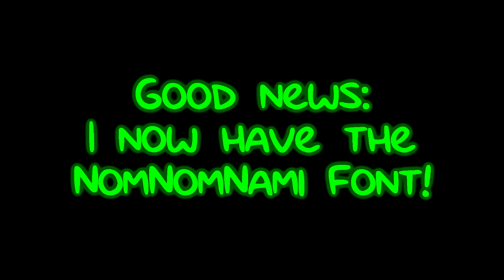Good News!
I Now Have The NomNomNami Font!
If You Do Not Know How To Get The Font, I Will Give You The Link. It's On MediaFire.
You Just Simply Click The Download Button And There You Go, Now Install It And Boom! It's There!